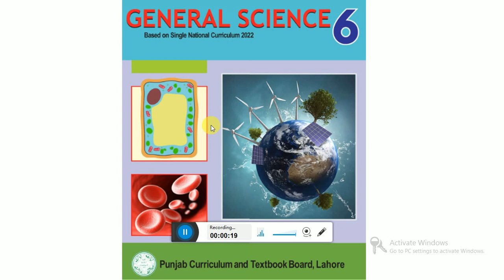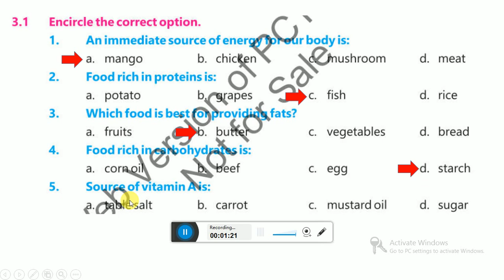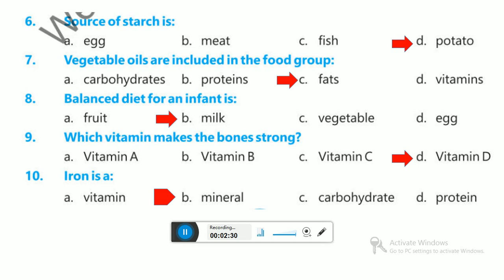Class 6 Science Unit3 Mcqs |New Course SNC || Class 6 Science New Book Objective Exercise Questions.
chapter no 3. class 6 Unit#3 Exercise
exercise complete solved, MCQs., short questions, long Questions
Class 6 new science book chapter 2 ||balanced Diet || Class 6 new general science book 2023,
 class 6 new science book pdf, grade 6 science book pdf, grade 6 science textbook pdf,
6th science book pdf, 6th standard science textbook pdf, science class 6
class 6 science,science class 6,class 6,ncert class 6 science,new curriculum class 6 science,
class 6 science new book chap 3,class 6 science 2023,science class 6 chapter 3,new science book class 6,
class 6 science new book 2023,class 6 science new book chap 3,science class 6 chapter 3,class 6 science chapter 3,
class 6 science chapter 3,class 6 science chap 3 2023

Class 6 new Science book 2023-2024 || Single National Curriculum 2022 || SNC 2022